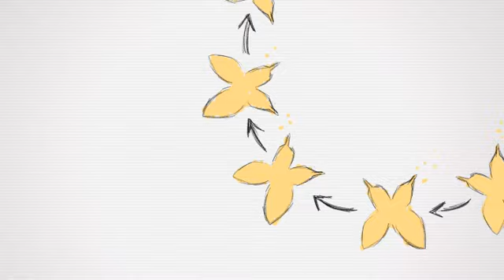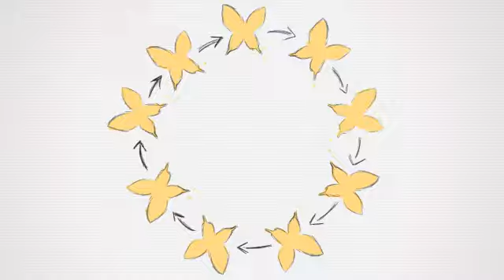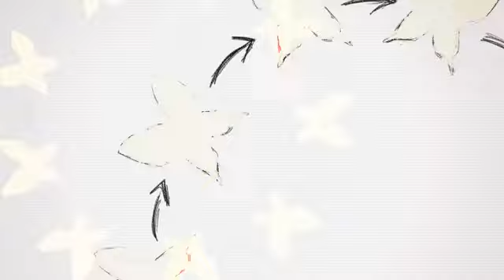[GUMI]Ten-Faced 十面相[Umineko PV]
REMEMBER TO TURN ON THE SUBTITLES

This video contains EP7 spoilers so be careful!

十面相
by YM

BASICALLY, I COULDN'T RESIST MAKING THIS AFTER GLANCING AT THE LYRICS AND ASSIGNING YASU'S PERSONALITIES TO THE ONES OF THIS SONG (CHAOSSU THIS IS ALL YOUR FAULT) AND YASU IS SO CUTE SOCUTE AHHHHHH